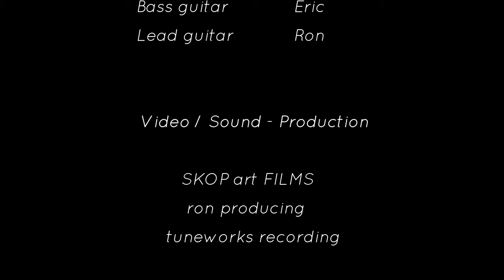Inspierty - Cloudburst (Live at Crescendo Festival 2023)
German Post-Rock performed "Cloudburst" from their second albums EP at the Crescendo Festival in Saint-Palais-sur-Mer (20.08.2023).
Revisit our first festival appearance.